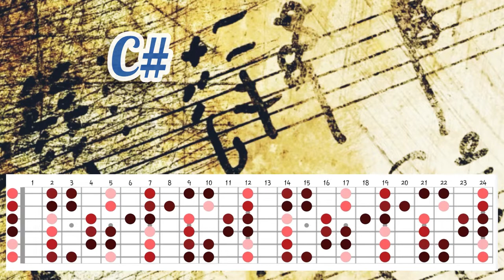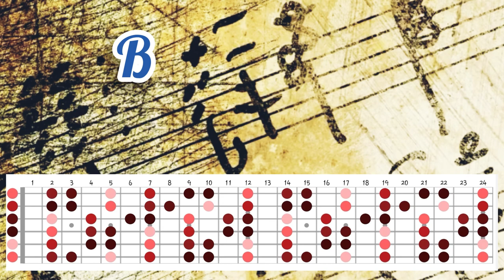Orchestral style backing track in F# phrygian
Backing track in orchestral style using F# phrygian scale mode